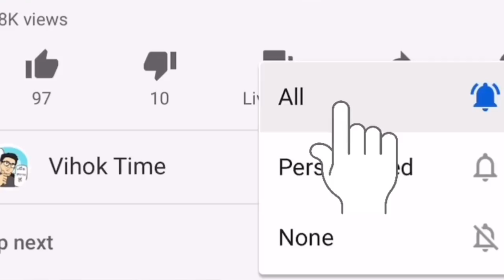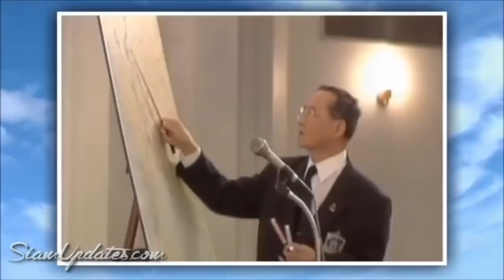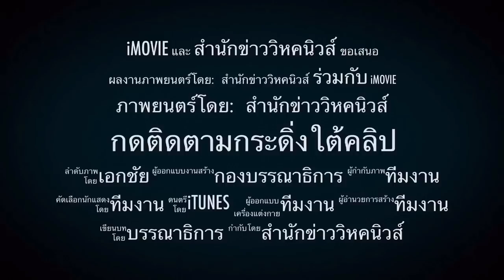คลิปซื้ออนาคตใหม่ชุด2 ! เบื้องลึก ขอร่วมแปรพรรค